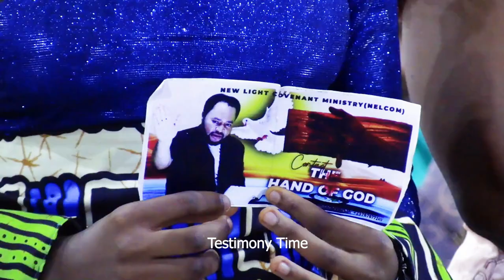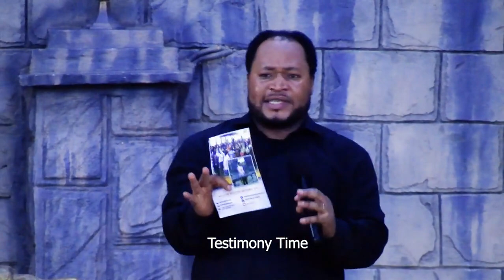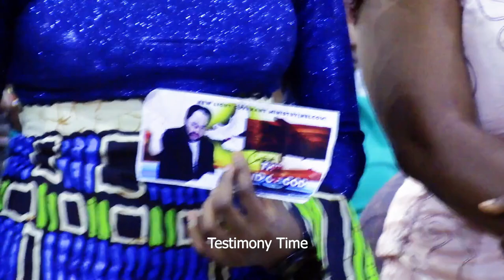PROPHET TB JOSHUA, DISCIPLES REAL OR FAKE!!!! WATCH!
FACEBOOK: APOSTLE MARCEL CHIATIM MINISTRIES

LOCATION; OMBE, MUTENGENE CAMEROON